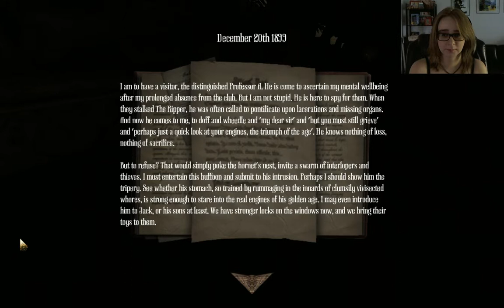Amnesia: A Machine for Pigs - 4